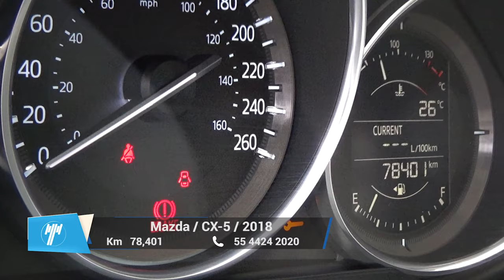Mazda / CX-5 / 2018 - 9796